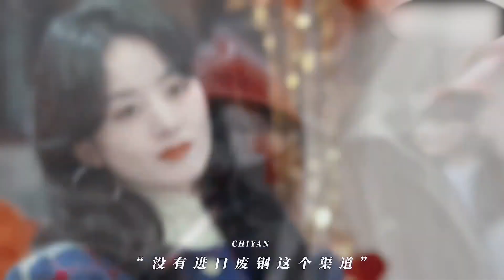赵丽颖飞天视后实至名归！从跑龙套到顶流艰辛谁人知！央视官方力挺！